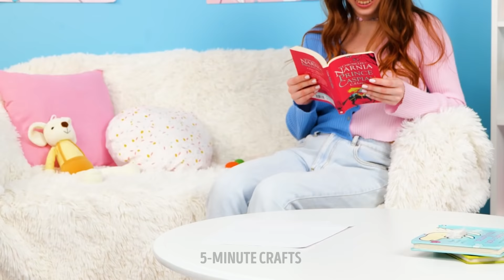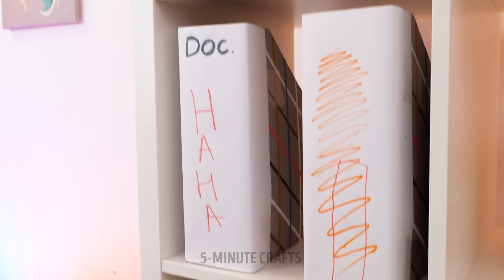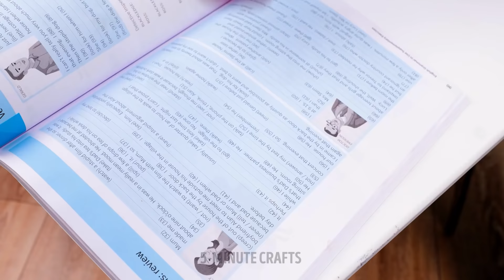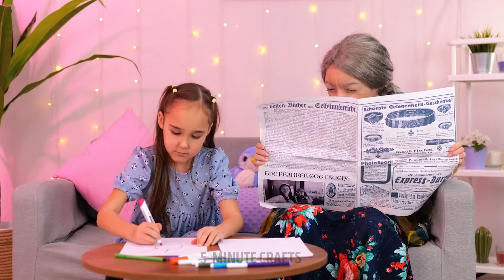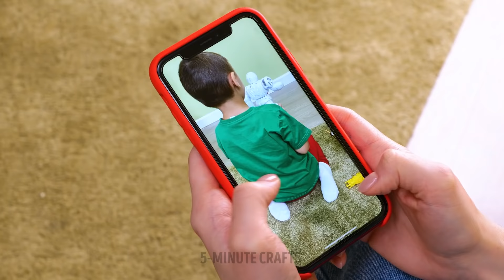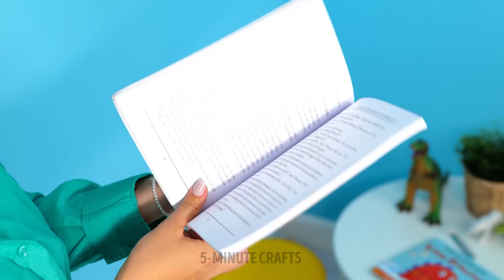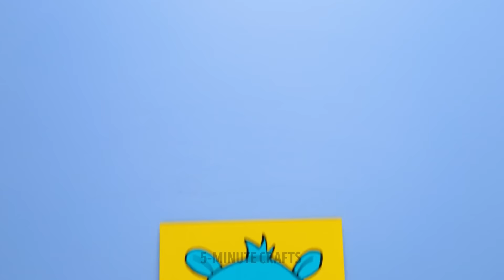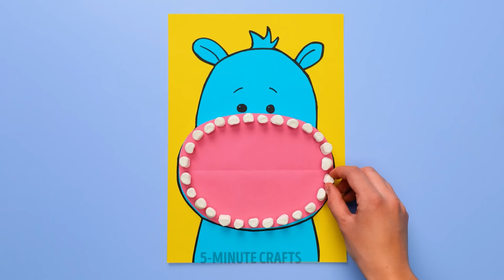How to Surprise Your Child? 100+ Best Parenting Hacks and Tricks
Hello, crafty people :) We prepared a huge compilation with the best DIY ideas and lifehacks for smart moms and dads. If your children hate washing their hands, you can make them this cute DIY soap. Get a Lego mold and fill it with jelly soap and dye. Your kid will fall in love with this adorable soap and wash their hands longer.
In this video, you will see lots of cool gadgets for both you and your kids. You will see how to entertain your kids at home and make your life easier. For example, there is this gadget that will help you determine your kid's foot size correctly. This way, you can buy them shoes without them.
In this video, you will also find many helpful emergency hacks for parents. Use these valuable hacks when your kid gets sick or gets hurt somehow.

TIMESTAMPS:
00:01 - What would your kid choose?
00:32 - Cute DIY soap for your kids
01:19 - Cool gadget for traveling
04:11 - Emergency hacks for parents